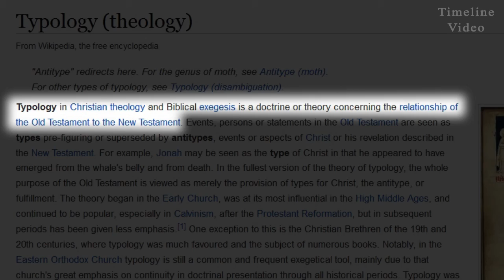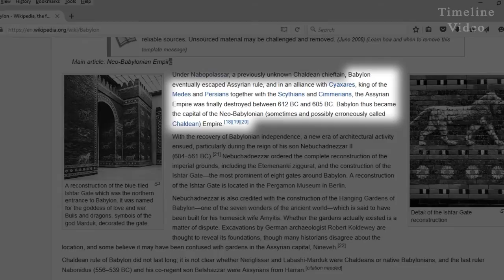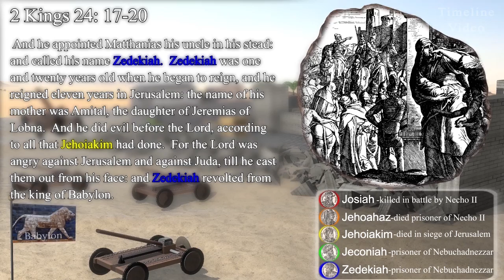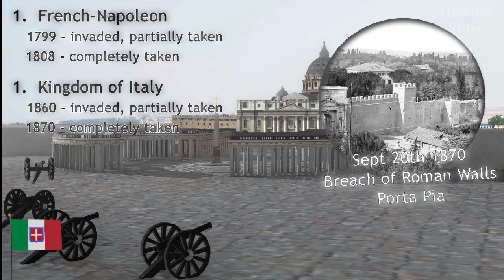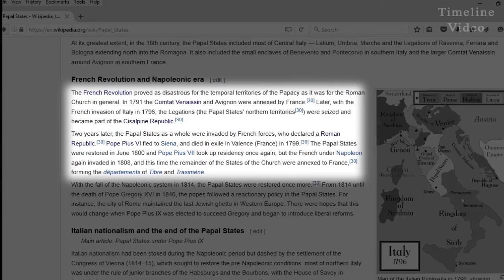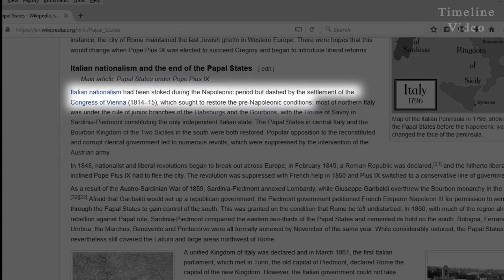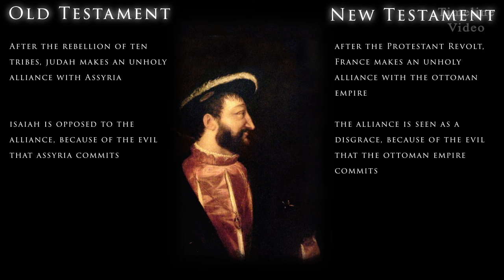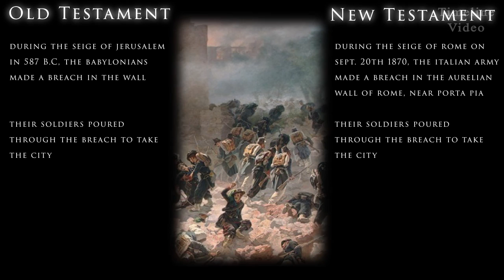Spoliation of the Papal States Prefigured in the Old Testament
God is magnificent! Prefigured in the pages of the Old Testament is the Spoliation of the Papal States. This video is one of many videos in which people, places and events in the history of the Catholic Church are actually prefigured in the ancient pages of the Old Testament.